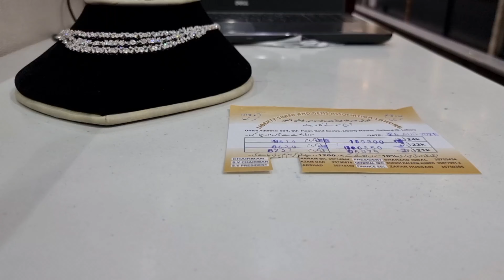Today Gold Price In Pakistan 26 August 2021